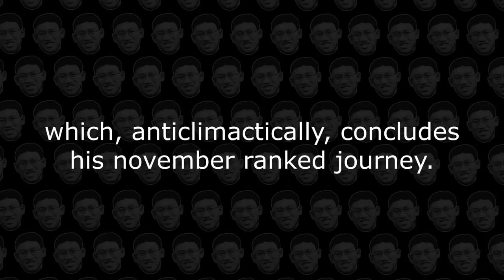Did He Reach Legend?! Trump's November Season Finish!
FOLLOW TRUMP!